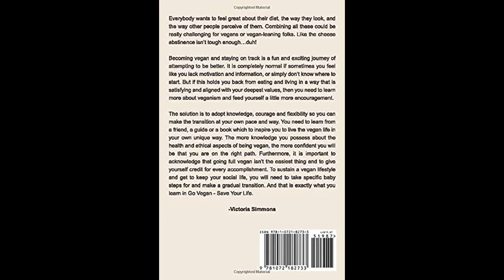Excitement About What is a vegan diet? A comprehensive beginner's guide